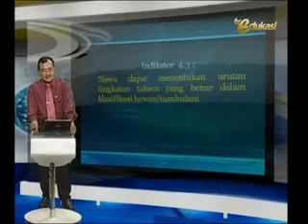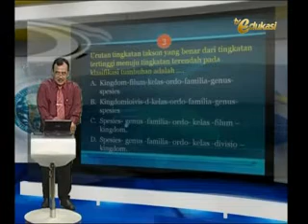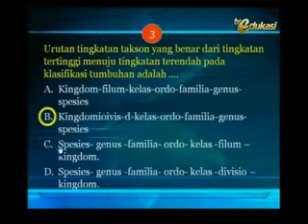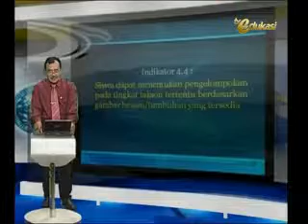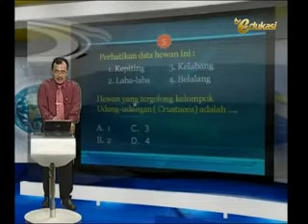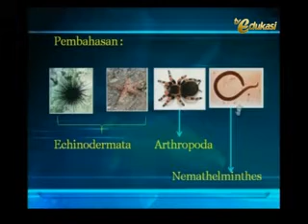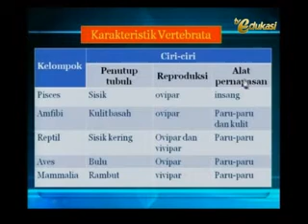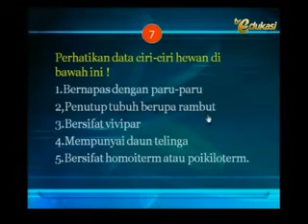TV Edukasi - Klasifikasi Makhluk Hidup - Bagian 2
Materi Pelajaran Sains Biologi SMP dari TV Edukasi